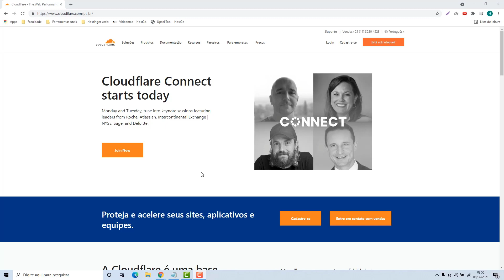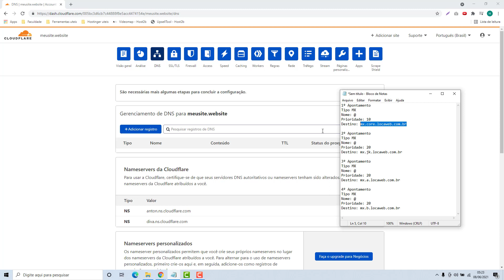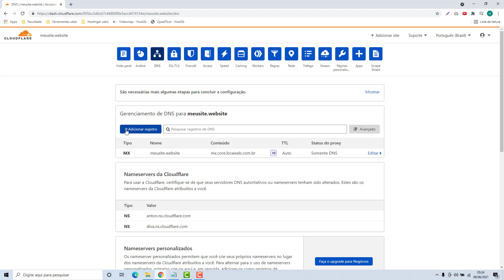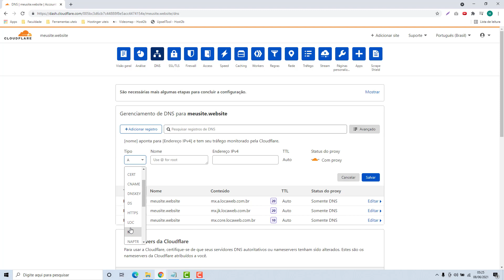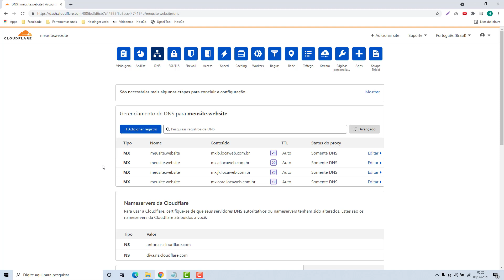Como apontar o domínio para o Serviço de Email da Locaweb no CloudFlare (Rápido e Fácil) 2023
Aprenda Como apontar o domínio para o serviço de email da Locaweb no CloudFlare facilmente e em poucos minutos

NOTA IMPORTANTE!
Veja os apontamentos necessários do EMAIL DA LOCAWEB por esse